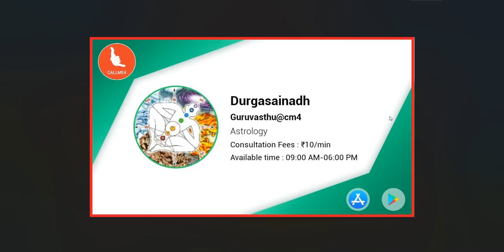Doors Vastu || Slope Vastu || మూలలో పల్లం ఉందని ఎలా తెలుస్తుంది?ద్వారాలకు కంతలు ఉండవచ్చా?